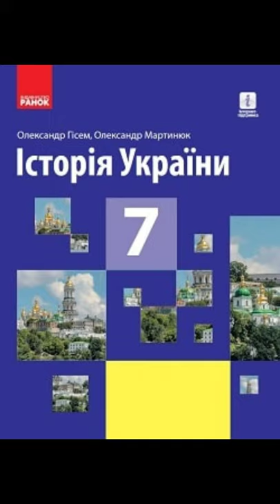& 20 "Інкорпорація руських удільних князівств до складу інших держав.//7 клас Історія України